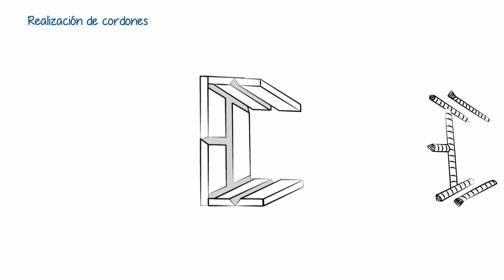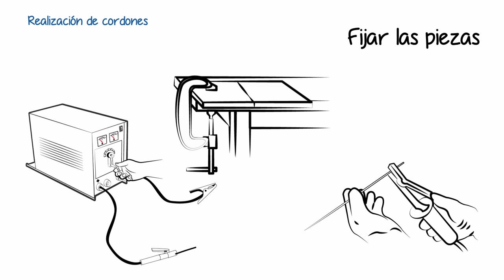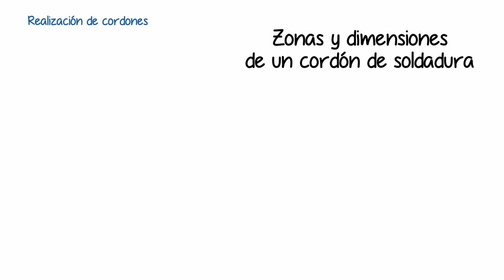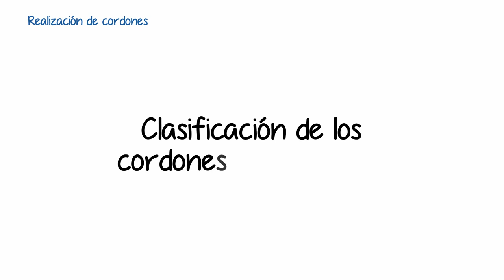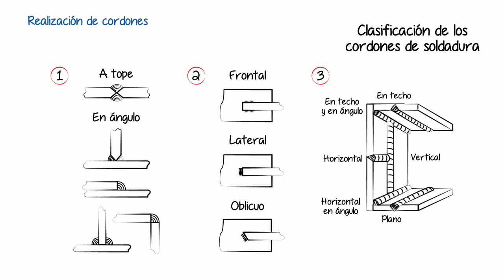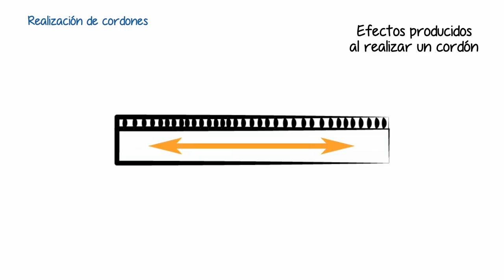Realización de cordones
uniones utilizando soldadura por arco.